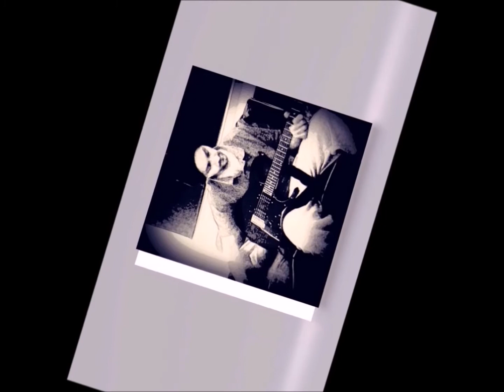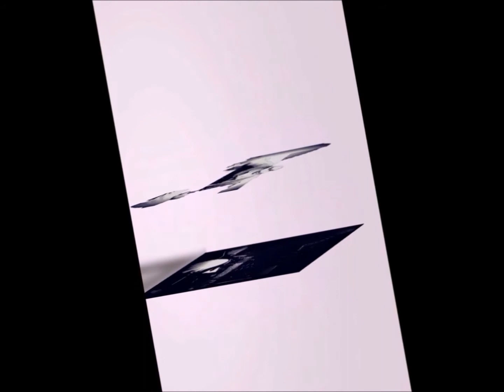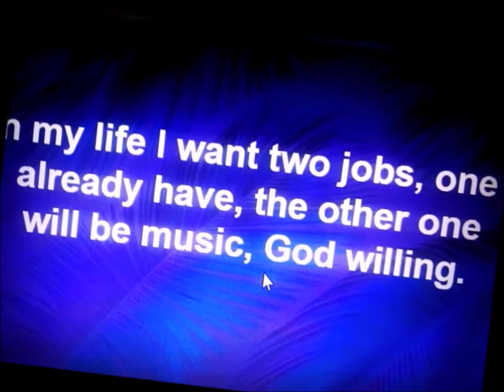I LOVE MUSIC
I just love doing musics.
I'm not a musician, but I make up sounds.